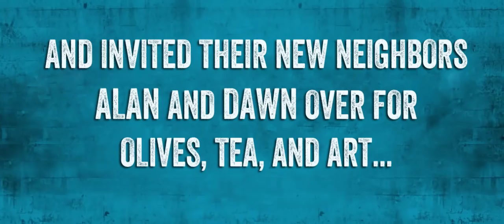Invincible 30 second teaser trailer!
From one of the most exciting playwrights to emerge since Alan Ayckbourn, Torben Betts, and produced by the award-winning Original Theatre Company comes this "riotously funny" production.